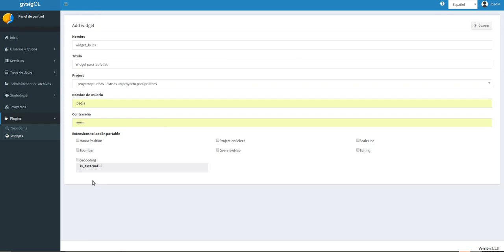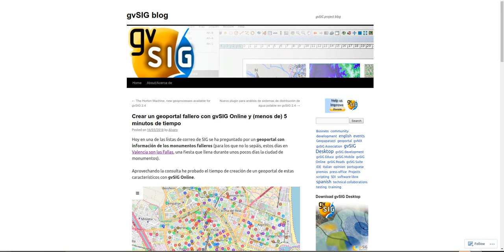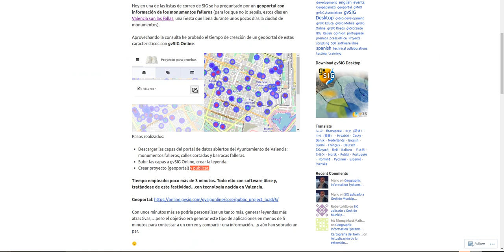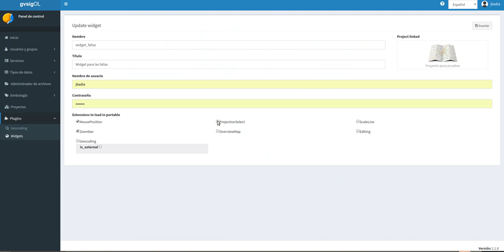Widgets en gvSIG Online. Geoportales insertables.